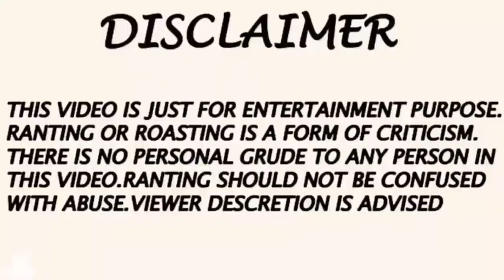দেশী প্রো লেভেল টিকটক স্টার★| Reaction To Protibondi Tik Tok | টিকটক ভিডিও দেখে আমার কান্না চলেআসলো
I am an Bangladeshi Content Creator, Comedian And Actor. I love making videos.

⬇ Follow Me On ⬇ Instagram : @shahriarmaraj
Facebook Page : Shahriar Maraj Bhuiyan

Video Title : 🔜দেশী প্রো লেভেল টিকটক স্টার★| Reaction To Protibondi Tik Tok | টিকটক ভিডিও দেখে আমার কান্না চলেআসলো

Thumbnail : Bangladeshi Tik TokStar ★

🚘CARLAGBE.COM.BD🚘

 👕 R & W Fashion  👕

🎆 Google Map Link : R&W Fashion
Baitul Meraj Jame Mosjid Rd, Dhaka 1361
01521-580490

►This is a rant video about . দেশী প্রো লেভেল টিকটক স্টার★| Reaction To Protibondi Tik Tok | টিকটক ভিডিও দেখে আমার কান্না চলেআসলো you like this one make sure you like the video and share it your friends.

This video just for fun  entertainment don't be serious.

Kw :  shahriar maraj,bd tik tok star,bangladeshi tiktok star,tiktok star interview,likee star opu vai new funny video,tik tok star channel,bd roaster,bd tik tok roast,protibondhi tiktok,corona protibondhi tiktok,amra protibondhi tiktok,show off dhk tik tok,the joker production tik tok reaction video,shahriar maraj reaction video,shahriar maraj roasted,bd trend news,sabrina new news,saheb roast,saheb new news,dr sabrina tik tok,bd tik toker,tik tok mashup